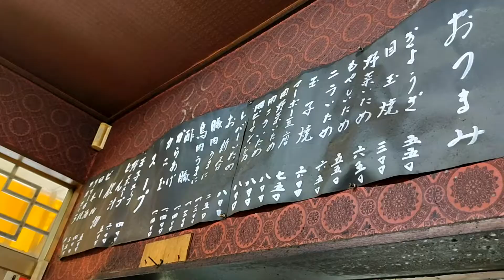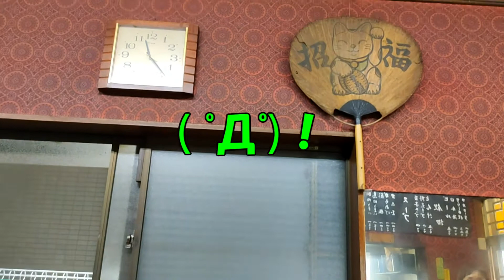新おっさんの一人旅 新駒 川崎区 京急川崎大師駅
京急川崎大師駅徒歩２０分。前回来店時に隣の人が旨そうに食っていたのが忘れられず、やってきました、新駒。早速お目当てのオムライス並盛（８５０円税込）を注文。サービスで漬物がついているのが嬉しい！
並盛でもすごいボリュームだ。大盛だと間違いなく食べきれない。他のメニューも食べてみたい！また来るよ！( ﾟДﾟ)！